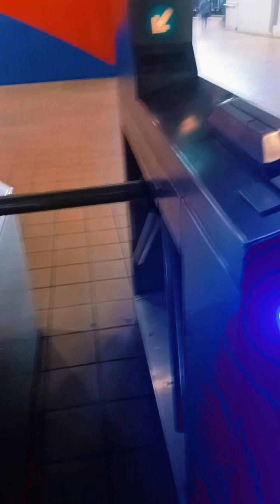¿Como es un dia de trabajo en estados Unidos? 🤔 ¡es cansado!